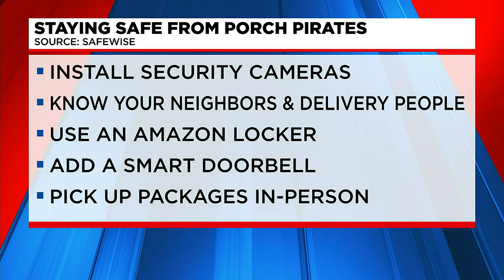Staying safe from porch pirates